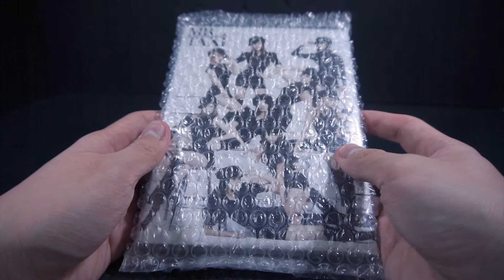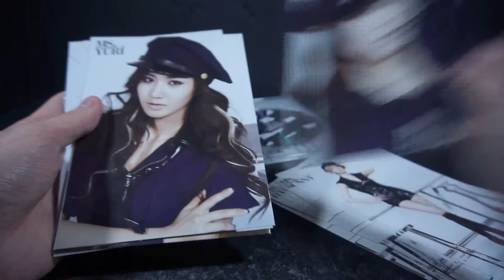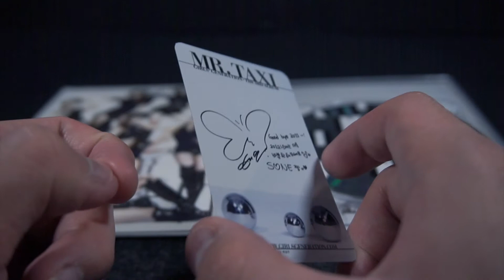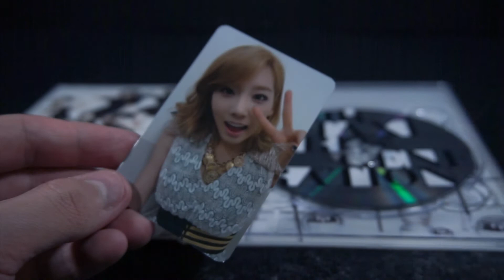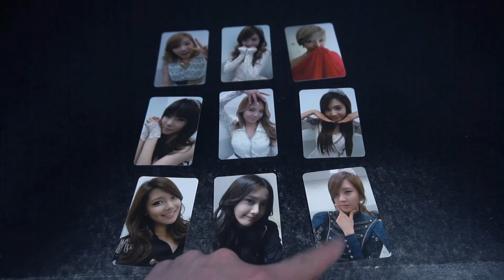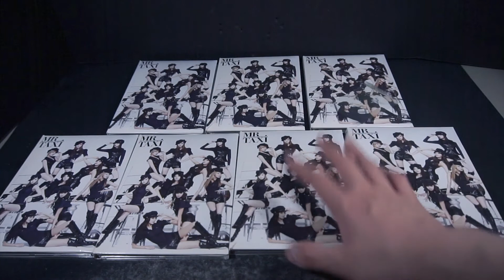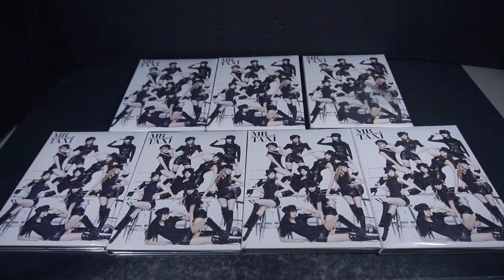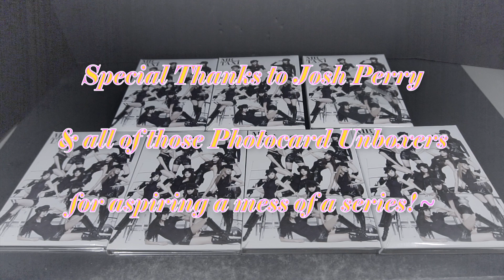Tonic FIN: Forever - The Beginning | Photocard Supersonic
Welcome to Photocard Supersonic!~ The official PowerRider Photocard Unboxing series! This is the series where PowerRider attempts to collection the remaining 8 photocards from Girls' Generations' 3rd Album Repackaged, "Mr. Taxi".